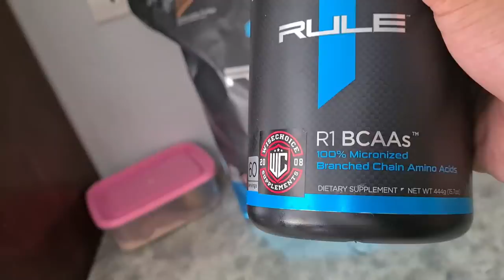TESTING MY STRENGTH | EPIC CHEST WORKOUT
Chest day best day! Pero before we do heavy lifting, test muna natin yung lakas natin. Kasi halos 3 months tayong hindi naka pag gym.

Sobrang excited to hit CHEST sa GYM. Pero kelangan mag ingat lang tayo palagi.